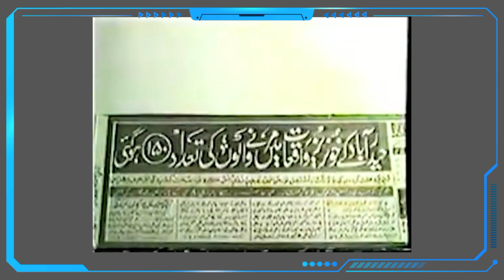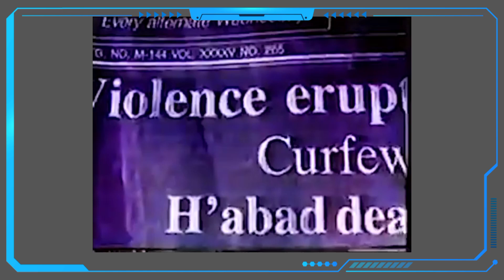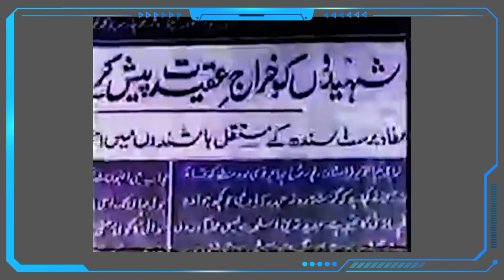ایم کیو ایم اور سانحہ پکا قلعہ حیدرآباد|| مکمل اسٹوری|| Saniha pakka qila hydrabad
MQM or Saniha pakka qila hydrabad
complete story of pakka qila incident 26 may 1990